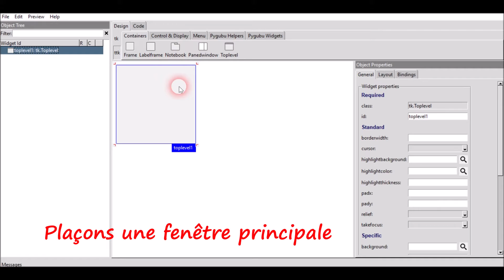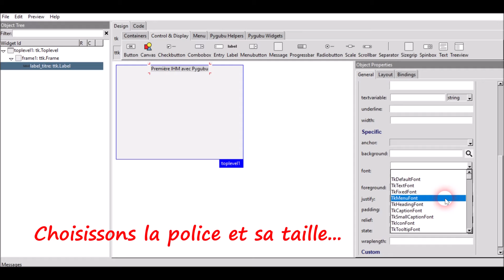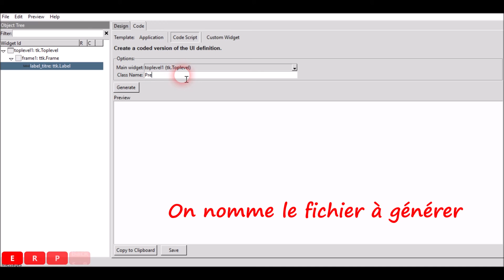Présentation pygubu, créateur d'IHM sous Python avec Tkinter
Comment créer sa première interface sous Python, sans coder, avec Tkinter ?